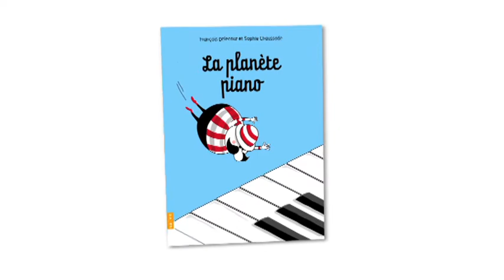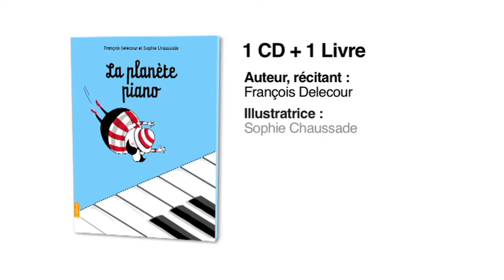La Planète Piano, un livre-disque pour découvrir en musique le roi des instruments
Naïve, novembre 2012